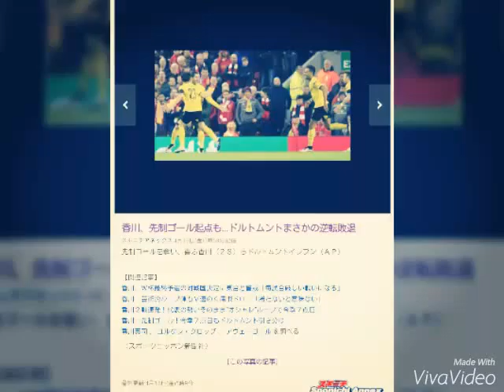香川、先制ゴール起点も…ドルトムントまさかの逆転敗退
先制ゴールを奪い、喜ぶ香川（２３）らドルトムントイレブン（ＡＰ）

　サッカーの欧州リーグ準々決勝第２戦は１４日、各地で４試合が行われ、日本代表ＭＦ香川真司（２７）が所属するドルトムント（ドイツ）は、アウェーでユルゲン・クロップ前監督（４８）が率いるリバプール（イングランド）と対戦し、３―４で逆転負け、２戦合計４―５で敗退した。

　１―１で引き分けたホームでの第１戦では出場機会のなかった香川だが、この日は先発出場、後半２２分までプレーし、先制点の起点にもなった。前半５分、カウンターからセンターサークル付近でパスを受けた香川がドリブルで持ちあがり、右サイドのＭＦカストロへ。カストロはゴール前のＦＷオバメヤンにつなぎ、オバメヤンのシュートはＧＫに阻まれたものの、こぼれ球をＭＦムヒタルヤンが右足で決めて先制。ドルトムントはその４分後にもＤＦの裏に抜け出したオバメヤンが右足でゴール。前半を２―０で折り返した。

　ところが、後半３分にリバプールに１点を返され、同１２分にＦＷロイスのゴールで再び突き放したが、同２１分、３３分に立て続けに失点し、追いつかれてしまう。同点ならアウェーゴールの差で勝ち抜けだったが、終了間際の失点で逆転負け。４強入りは果たせなかった。